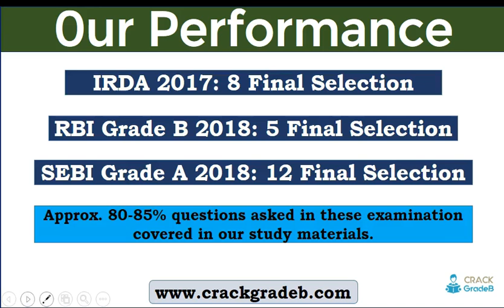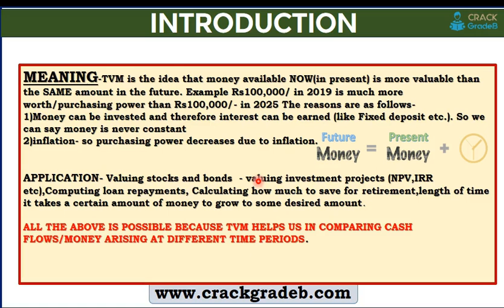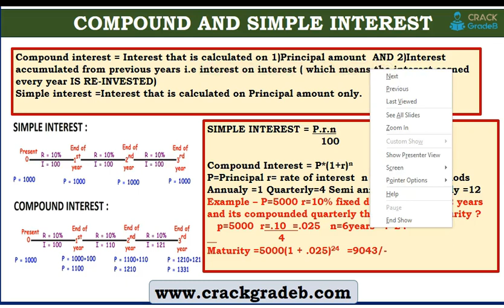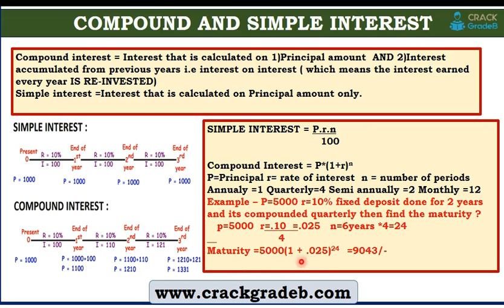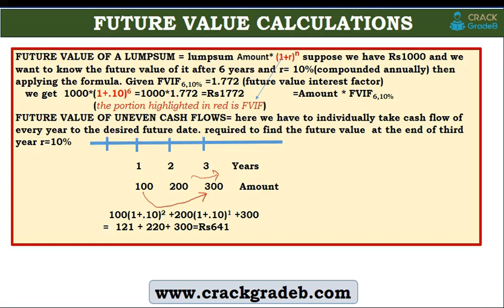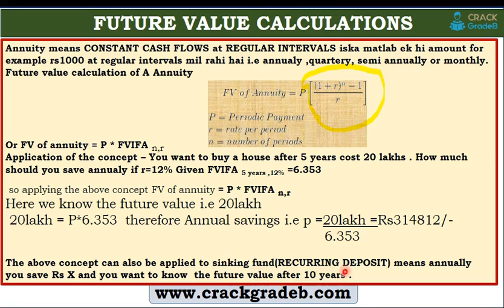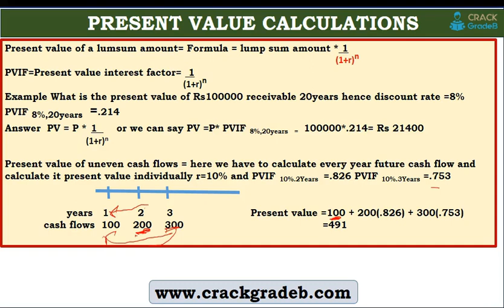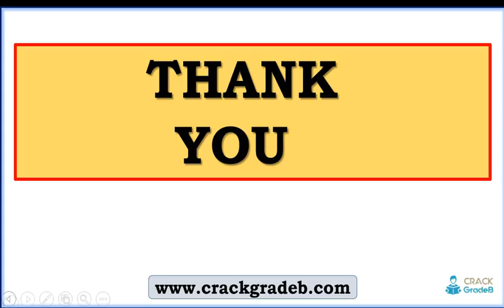Time Value of Money (TVM) for RBI GRADE B PHASE 2 FM PAPER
In this video, we will cover Time Value of Money. All concepts are explained in layman language. TVM  is very important for RBI GRADE B.

80% Questions covered in our study materials in each exam till date. Proof shared by us at youtube and facebook pages.